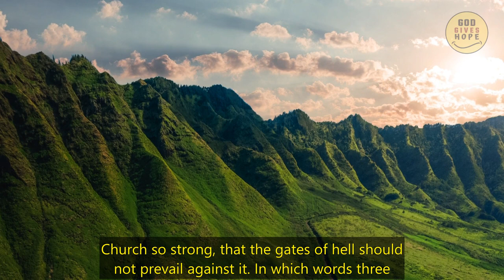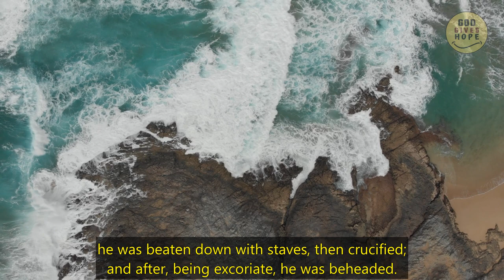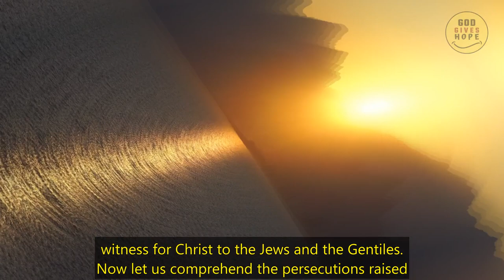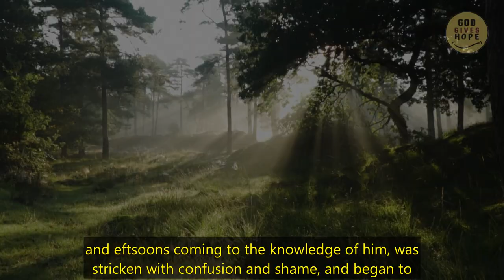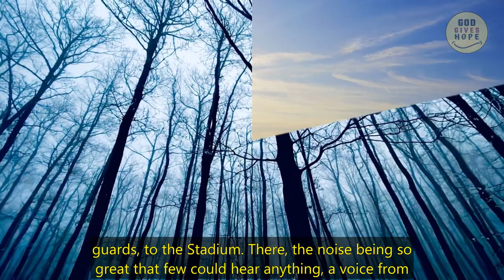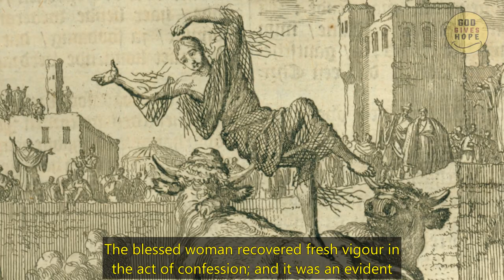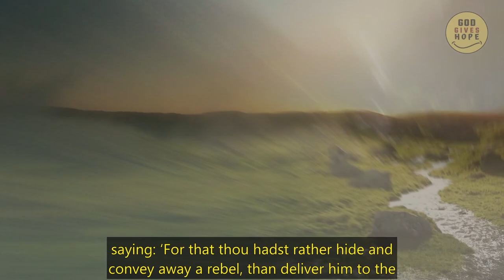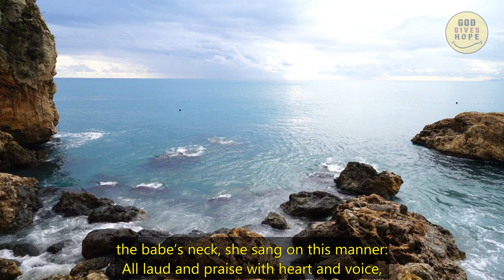The Persecution of the Early Christians. Foxe’s Book of Martyrs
✅ This video is part of Foxe’s Book of Martyrs. It is one of the contents that every Christian should not pass through this life without knowing.

✅ The book recounts the life, suffering and triumphant death of the Christian martyrs of History.

✅ Starting with the story of the first martyr – Jesus Christ himself – this exceptional account traces the roots of religious persecution. It exposes the cases of famous martyrs such as John Wycliffe, John Huss, William Tyndale, Martin Luther, Thomas Cranmer and many others.

✅ If you want to show your gratitude for the content, give it a go:

🔻⬇ Shall we connect? ⬇🔻

CHRIST our Saviour, in the Gospel of St Matthew, hearing the confession of Simon Peter, who, first of all other, openly acknowledged Him to be the Son of God, and perceiving the secret hand of His Father therein, called him (alluding to his name) a rock, upon which rock He would build His Church so strong, that the gates of hell should not prevail against it. In which words three things are to be noted: First, that Christ will have a Church in this world. Secondly, that the same Church should mightily be impugned, not only by the world, but also by the uttermost strength and powers of all hell. And, thirdly, that the same Church, notwithstanding the uttermost of the devil and all his malice, should continue.
Which prophecy of Christ we see wonderfully to be verified, insomuch that the whole course of the Church to this day may seem nothing else but a verifying of the said prophecy. First, that Christ hath set up a Church, needeth no declaration. Secondly, what force of princes, kings, monarchs, governors, and rulers of this world, with their subjects, publicly and privately, with all their strength and cunning, have bent themselves against this Church! And, thirdly, how the said Church, all this notwithstanding, hath yet endured and holden its own! What storms and tempests it hath overpast, wondrous it is to behold: for the more evident declaration whereof, I have addressed this present history, to the end, first, that the wonderful works of God in His Church might appear to His glory; also that, the continuance and proceedings of the Church, from time to time, being set forth, more knowledge and experience may redound thereby, to the profit of the reader and edification of Christian faith.
At the first preaching of Christ, and coming of the Gospel, who should rather have known and received him than the Pharisees and Scribes of that people which had His law? and yet who persecuted and rejected Him more than they themselves? What followed? They, in refusing Christ to be their King, and choosing rather to be subject unto Cesar, were by the said Cesar at length destroyed.
The like example of God’s wrathful punishment is to be noted no less in the Romans themselves. For when Tiberius Cesar, having learnt by letters from Pontius Pilate of the doings of Christ, of His miracles, resurrection, and ascension into heaven, and how He was received as God of many, himself moved with belief of the same, did confer thereon with the whole senate of Rome, and proposed to have Christ adored as God; they, not agreeing thereunto, refused Him, because that, contrary to the law of the Romans, He was consecrated (said they) for God before the senate of Rome had so decreed and approved Him. Thus the vain senate (being contented with the emperor to reign over them, and not contented with the meek King of glory, the Son of God, to be their King) were scourged and entrapped for their unjust refusing, by the same way which they themselves did prefer. For as they preferred the emperor, and rejected Christ, so the just permission of God did stir up their own emperors against them in such sort, that the senators themselves were almost all destroyed, and the whole city most horribly afflicted for the space almost of three hundred years.
For first, the same Tiberius, who, for a great part of his reign, was a moderate and a tolerable prince, afterward was to them a sharp and heavy tyrant, who neither favoured his own mother, nor spared his nephews nor the princes of the city, such as were his own counsellors, of whom, being of the number of twenty, he left not past two or three alive. Suetonius reporteth him to be so stern of nature, and tyrannical, that in one day he recordeth twenty persons to be drawn to the place of execution. In whose reign through the just punishment of God, Pilate, under whom Christ was crucified, was apprehended and sent to Rome, deposed, then banished to the town of Vienne in Dauphiny, and at length did slay himself.